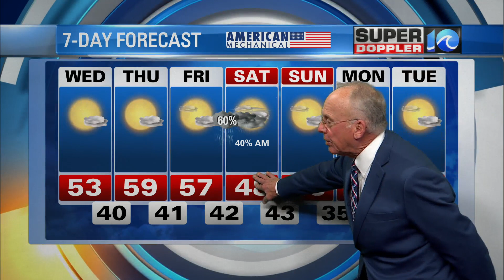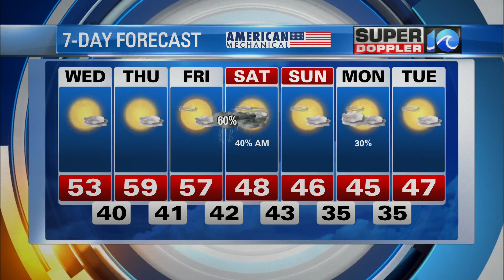Super Doppler 10 Evening Update (1/12/2021)